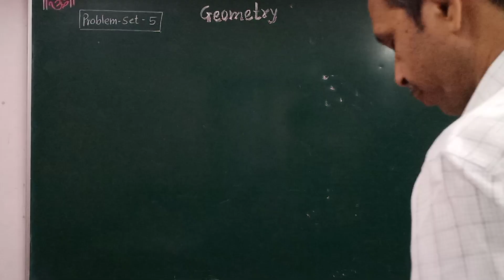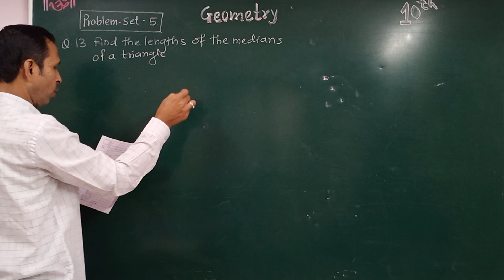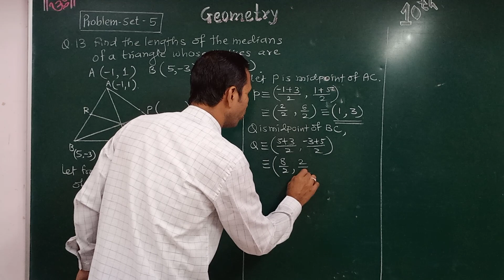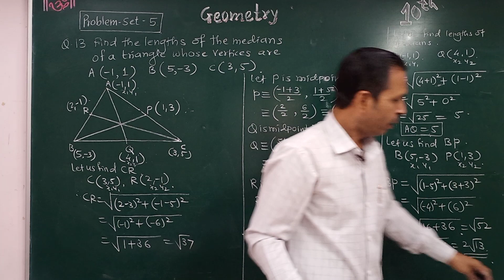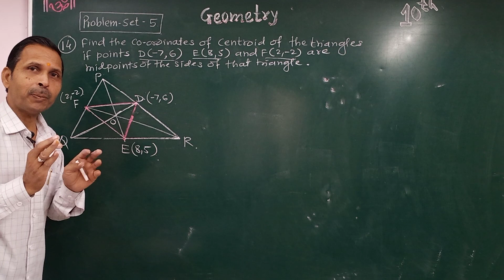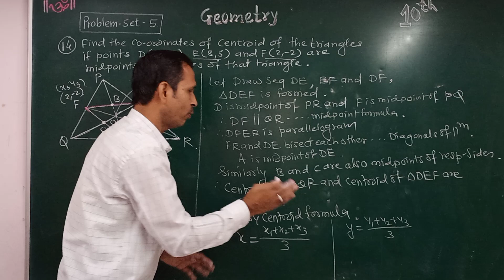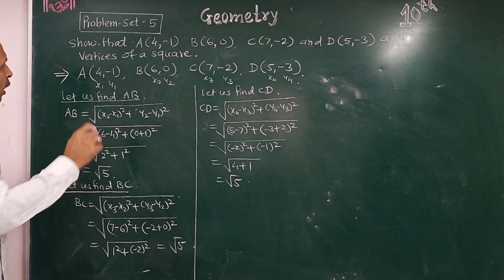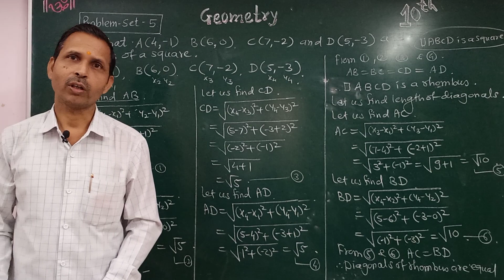10 th Geometry ll Chapter 5 ll Co-ordinate Geometry ll Problem Set 5 ll Celebrate Teaching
Hello students
we are going to learn Co-ordinate  Geometry  this chapter is based on your day to day life | Let us  solve more examples from Problem Set 5l make sure you like this video and subscribe to my channel for daily updates |||